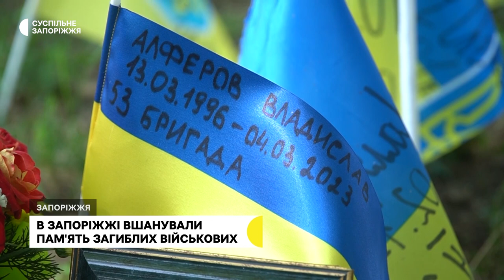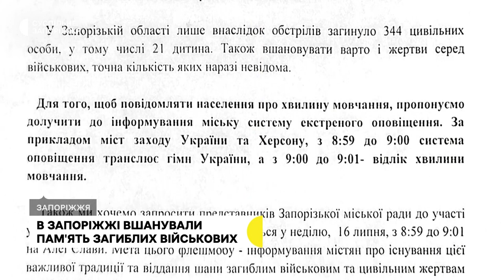У Запоріжжі вшанували пам'ять полеглих захисників України | Новини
Хвилиною мовчання вшанували полеглих захисників України. Акція відбулася на Алеї Слави у Запоріжжі 16 липня.  За підрахунками журналістів Суспільного, до участі долучилися 16 людей. Серед  них і  Тамара Шишко. Дівчина прийшла вшанувати свого друга – Владислава Алферова. Розповідає, 26-річний хлопець з початку великої війни добровільно вступив до лав ЗСУ. Боронив Донецький напрямок. А за тиждень до свого Дня народження загинув від російського обстрілу.